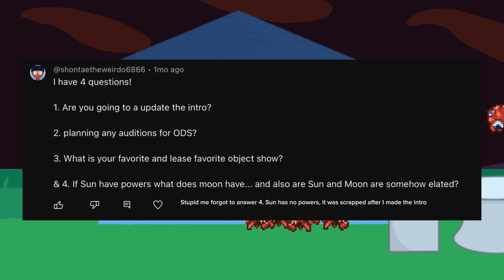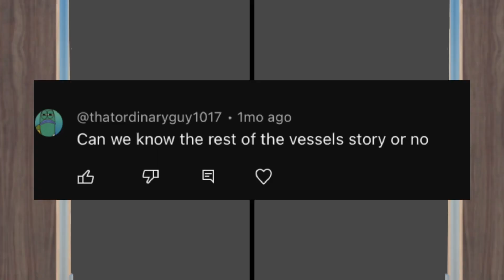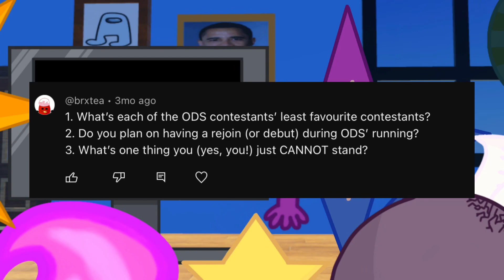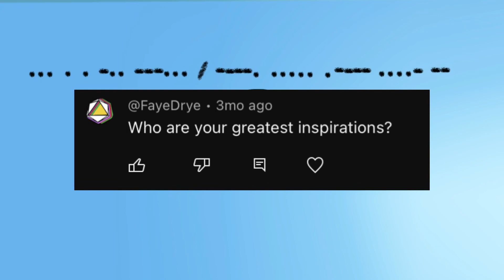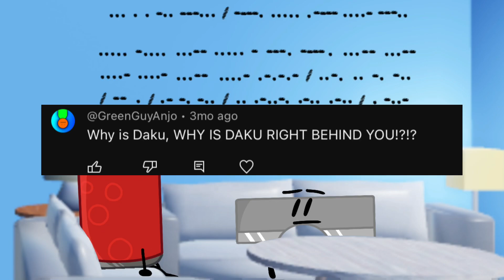Split’s QnA hooray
Ok guys this is the qna hi